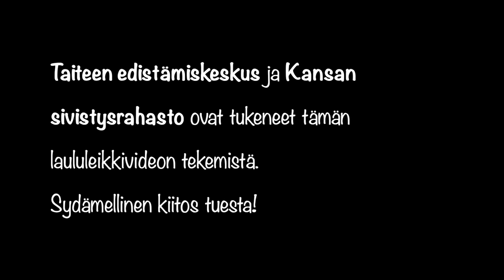Siinan TaikaStudio, Isoisän navetta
Laulu alkaa: 0:32"

Isoisän navetta (säv. ja san. Jarmo Luttinen)